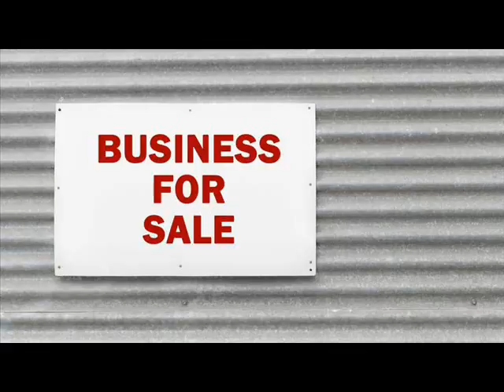Businesses For Sale Allegan Township Michigan .wmv